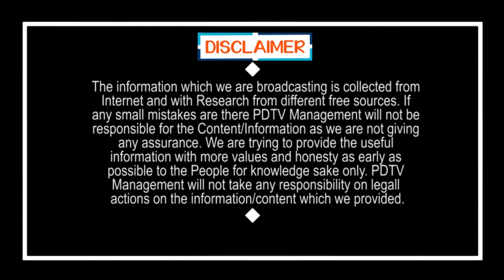చంద్రబాబుకి 2024 లో 0 నే | Chandrababu damn sure get ZERO in 2024